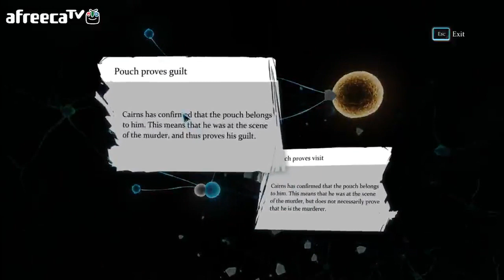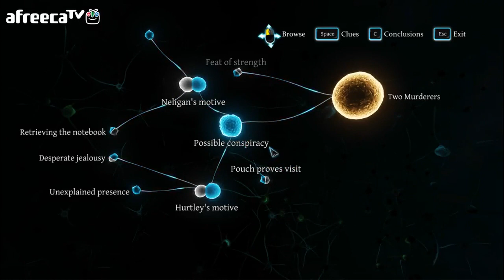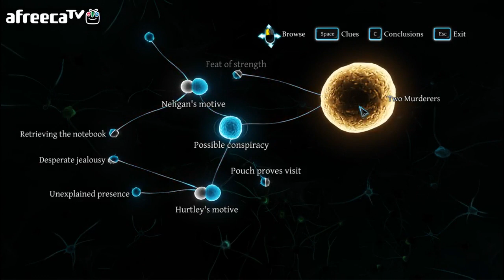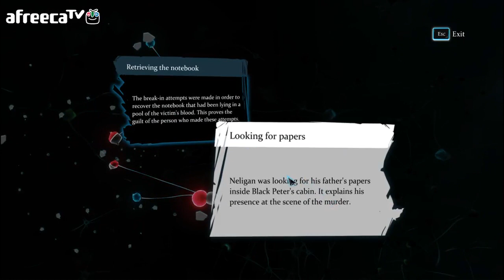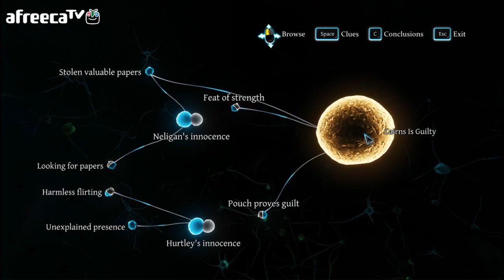셜록홈즈 죄와 벌] 8화 The Fate of Black Peter (8) - 조슈아리 추리퍼즐어드벤쳐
최고의 어드벤쳐 추리퍼즐게임 셜록홈즈 죄와 벌!
더욱 치밀해진 범죄현장으로 들어가 강력한 추리력을 세워라!